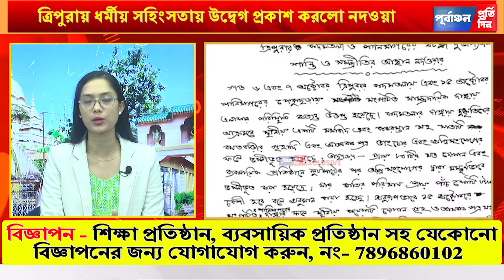ত্রিপুরায় ধর্মীয় সহিং”সতায় উদ্বেগ প্রকাশ করে শান্তি-সম্প্রীতি বজায় রাখার আহ্বান নদওয়ার।